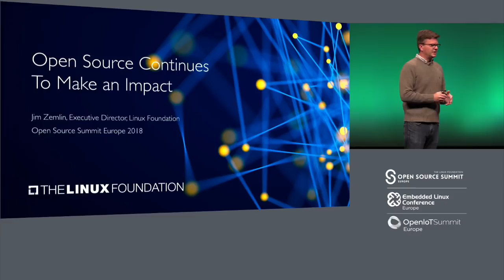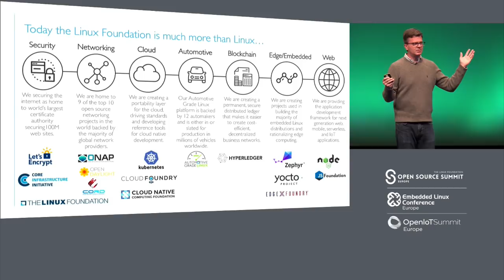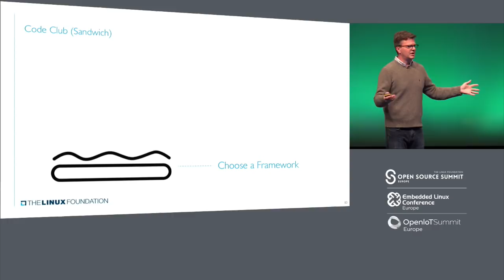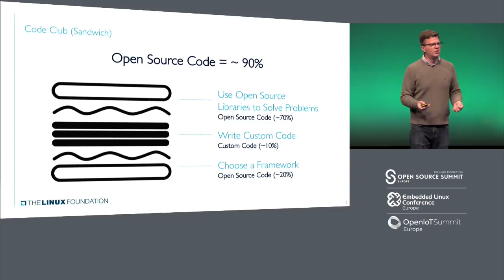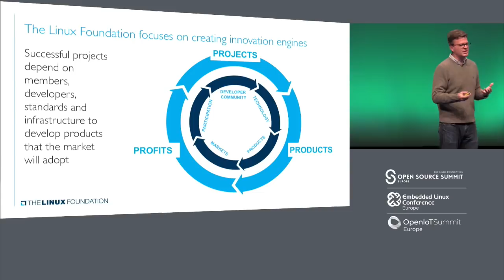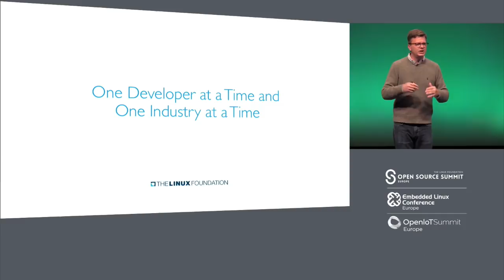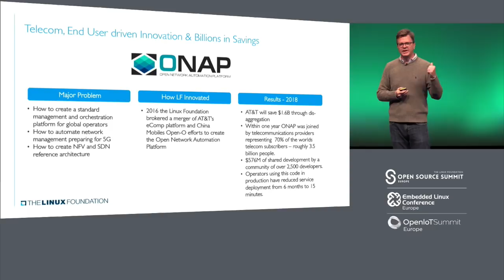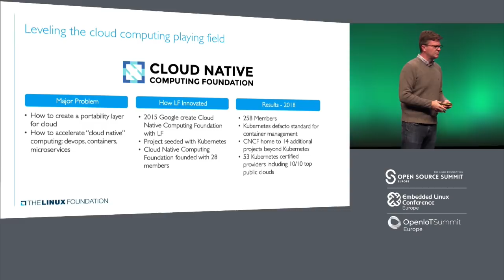Keynote: Welcome & Opening Remarks - Jim Zemlin, Executive Director, The Linux Foundation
Jim Zemlin’s career spans three of the largest technology trends to rise over the last decade: mobile computing, cloud computing, and open source software. Today, as executive director of The Linux Foundation, he uses this experience to accelerate innovation in technology through the use of open source and Linux.At The Linux Foundation, Jim works with the world’s largest technology companies, including IBM, Intel, Google, Samsung, Qualcomm, and others to help define the future of computing on the server, in the cloud, and on a variety of mobile computing devices. His work at the vendor-neutral Linux Foundation gives him a unique and aggregate perspective on the global technology industry.Jim has been recognized for his insights on the changing economics of the technology industry, and he is a regular keynote speaker at industry events. He advises a variety of startups, including Splashtop, and sits on the boards of the Global Economic Symposium, Open Source For America, and Chinese Open Source Promotion Union.